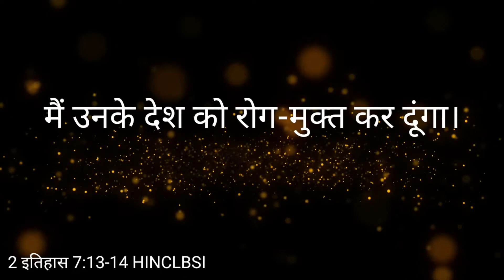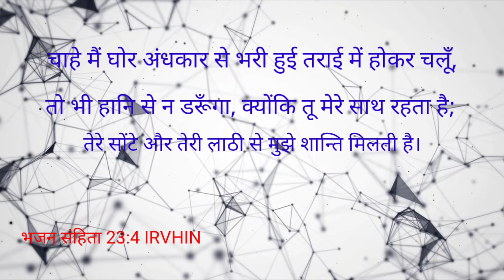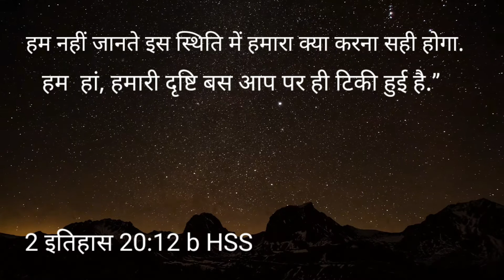महामारी और मसीहत || Hindi Christian message in the time of pandemic || Corona के समय मसीही संदेश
This is a Christian video to motivation and encourage listener in the time of Pandemic .

OTHER MESSAGES

The Heavenly Man  ||स्वर्गीय मनुष्य PLVgxekEk7uISGjvf5LB8HA-w4EqjyhWiI

NOTE:  All the images/pictures, videos, and music shown in the video belongs to the respected owners and not me ..Iam not the owner of any pictures showed in the video.